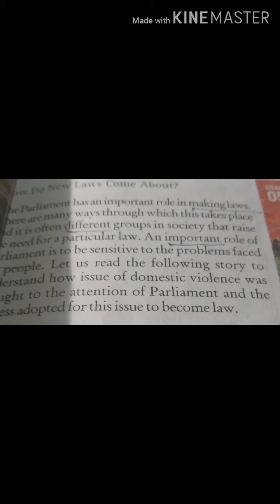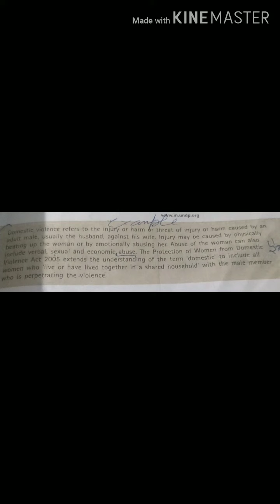LEACTURE FOR 8TH CLASS STUDENTS... VIDEO NO:23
Topic:understanding laws(CIVICS) (SOCIAL AND POLITICAL LIFE)
Teacher :SUKHBIR KOUR
SCHOOL :BHSS BHATPORA...